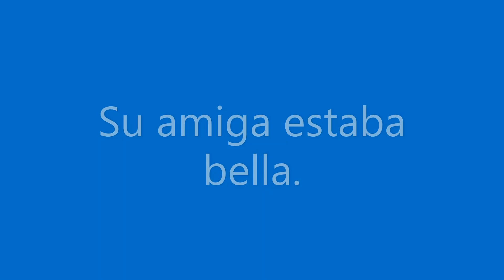Su amiga estaba bella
Estando en el nevado, Mohan vió que su amiga estaba bella, sensual. Con sus labios rojos como fresas. Sin darse cuenta fue sintiendo en su sangre, incendios de pasión.